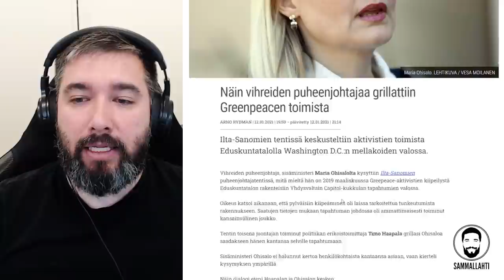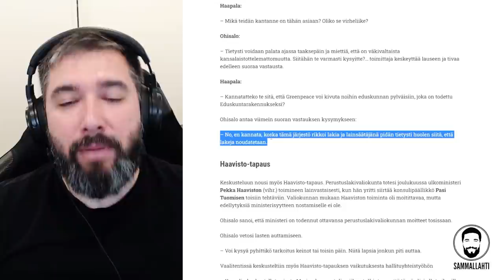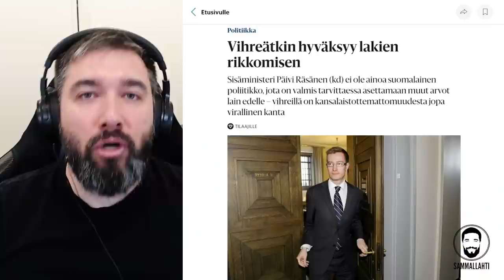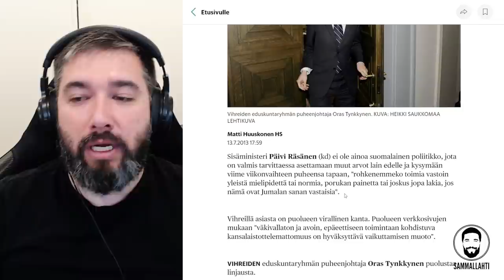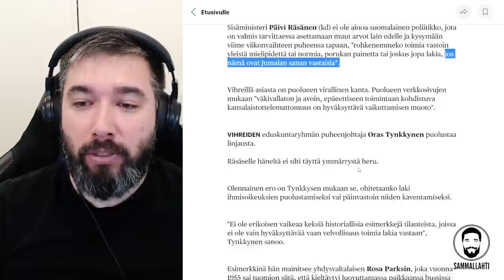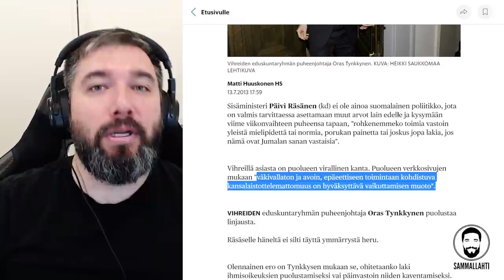Sisäministeri Maria Ohisalo ja Elokapina - Hyväksyykö ministeri aatetovereidensa laittomuudet?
Sisältö:
00:00 - Kuka saa rikkoa lakia, sisäministeri Ohisalo?